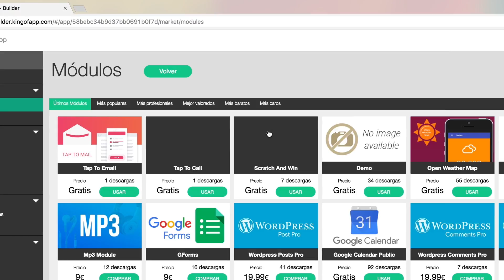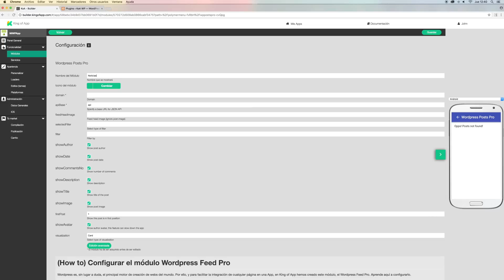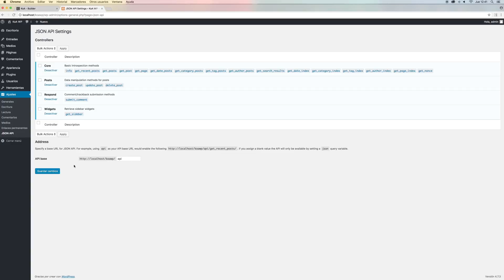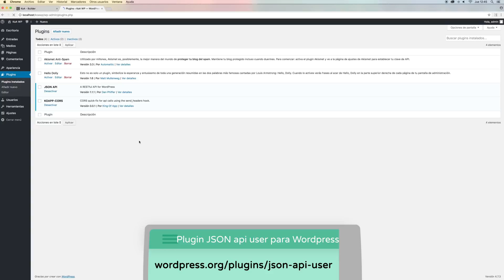Crear una app: Módulo de WordPress - Video Tour 2 - Plugin actualizado ver descripción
Si tienes una web basada en WordPress, podrás incluir sus contenidos directamente en una app. Con la segunda parte de nuestro Video Tour aprenderás a incluir los contenidos de tu web basada en WordPress directamente en tu app, incluyendo la gestión del plugin JSon API y todos los servicios necesarios para gestionarlo.

Incluye el módulo de WordPress en tu App y logra que todos los contenidos de tu página se vean reflejados en ella.

Este es una es una introducción a una de nuestras técnicas para transformar Wordpress en app: La técnica vía API.

Y si empiezas de 0, seguro que este te acompañará paso a paso:

ACTUALIZACIÓN

WordPress ha actualizado su servicio de API con un plugin nativo, por ello el plugin que sale en el video, KOA-CORS, y ha sido sustituido con el plugin WP-CORS. El resto de la configuración es la misma, ya que hace el mismo servicio que prestaba nuestro modulo.

*PLUGINS*
Plugin WP-CORS para WordPress

Plugin JSON API user para WordPress ( para gestión de usarios con login y pass)

Timming

0:11 Introducción
0:21 Cómo añadir módulo de WordPress a nuestra app
0:45 Incluir módulo dentro del contenedor de menú
0:59 Configurar módulo
1:17 Indicar dominio mediante URL de nuestro WordPress
1:42 Indicar a la app la propiedad de nuetro WordPress
2:03 Plugin para interrelacionar WordPress y tu app
2:38 Otros módulos de WordPress
2:57 Formulario de Login para Wordpress
3:16 Plugin para permitir a usuario hacer login

Turn your dreams into apps!